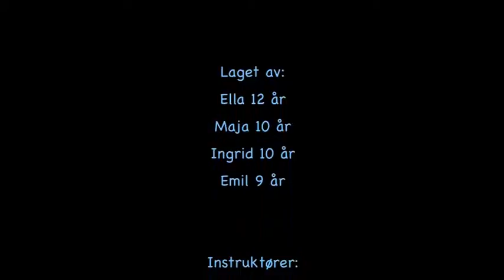DENMYSTISKEBOKSEN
Film laget på verksted hos Pirk Animasjon i Holmsbu 28. juli 2009 av barn mellom 9 og 12 år